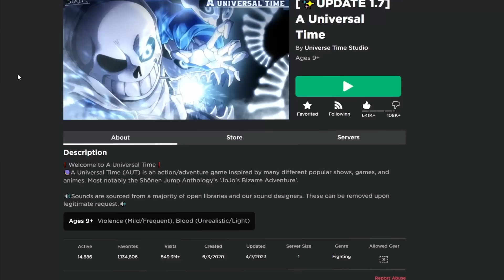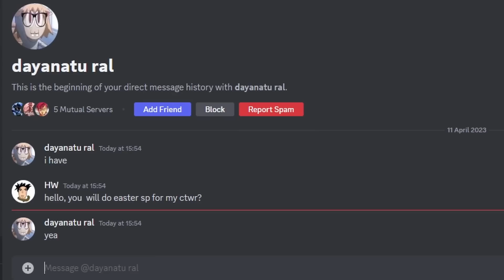Another Update… | Obtaining ALL "Limited" Easter Skins on A Universal Time...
Obtaining ALL "Limited" Easter Skins on A Universal Time...